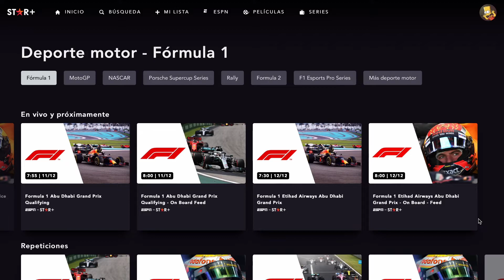🚨F1| GRAND PRIX de ABU DHABI YAS MARINA por STAR+🚨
La última carrera del año llega El Gran Premio de Abu Dhabi será transmitido por Star+@disneyjrla